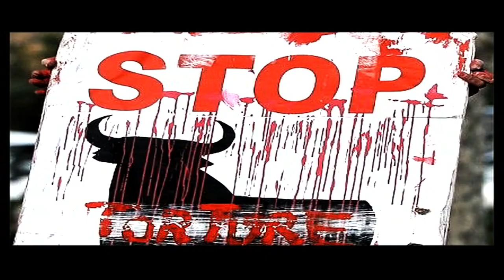Chucho Merchán - Pachamama Fest 2016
Palabras de Chucho Merchán en el Pachamama Fest de 2016:

Estamos aquí reunidos para prender una luz  de esperanza en este lugar donde ha reinado la tortura, el  maltrato y sacrificio animal por mas de 70 años.
Hacemos un llamado de corazón a la asociación taurina de México para que empiecen a usar este lugar para eventos positivos y enriquecedores como el día de hoy y terminar con el mal llamado arte de la tauromaquía.
La Ciudad de México, debe ponerse a la vanguardia y trabajar en pro de una mejor sociedad mas compasiva, digna, ética y equitativa.
Sabemos muy bien que la llegada de los españoles a México significó la destrucción de la Hermosa cultura Maya y Azteca y nos dejaron  la herencia de la indeseable tauromaqia.
Es pore so, que es importante dar un paso adelante y evolucionar para que la tauromaquia en México, sea un cosa del pasado.
En este sentido, nuestro mensaje en este encuentro mundial por los derechos de la madre tierra es el siguiente:
Dejemos a los animales en paz y reconozcamos sus derechos básicos.
Entonces por todos los miles de toros que han muerto aquí, aislados, acorralados y torturados. Por ellos, que los dejen en paz.
 Que viva México.